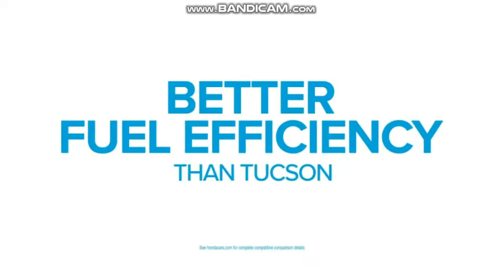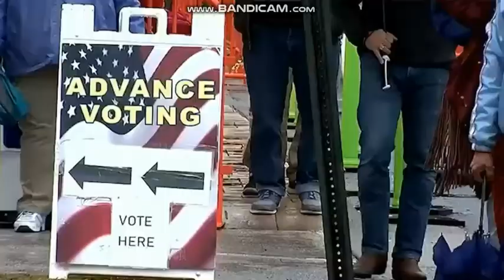WSB 2 "Sports Zone Sunday” open June 20, 2021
The Atlanta Hawks won over the Philadelphia 76ers, 103 to 96 in Game 7 of the NBA Eastern Conference Semifinals at Wells Fargo Center in Philadelphia, Pennsylvania.
Taken after "2 Action News Tonight at 11pm Sunday" on Sunday, June 20, 2021 around 11:37pm on WSB-TV 2 Atlanta, Georgia.